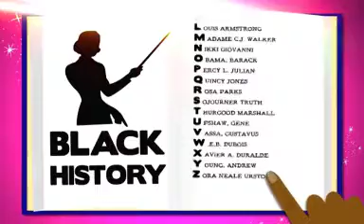Turn Up The Heat Day Party - Hanging With The 100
Motto:  What They See is What They'll Be!
Purpose:  Fundraiser to Support Mentoring Programming & Scholarships
Recruiting:   San Antonio African American Male Mentors

1.  Turn Up the Heat with the 100 Black Men of San Antonio, Inc. at the Hanging with the 100 Day Party!
2.  Proceeds from this event will benefit the 100 Black Men of San Antonio, Inc. Mentoring Programming & Scholarship Fund.
3.  Featuring sounds by DJ Kre & DJ Stash of Elite DJ Entertainment.
4.  Complimentary Bang Bang Chicken appetizers served by Chef Nicola Blaque
5.  Date:  Sat, July 22, 2017
6.  Time:  12:00 PM – 4:00 PM CDT
7. Location:  The Brooklynite, 516 Brooklyn Avenue